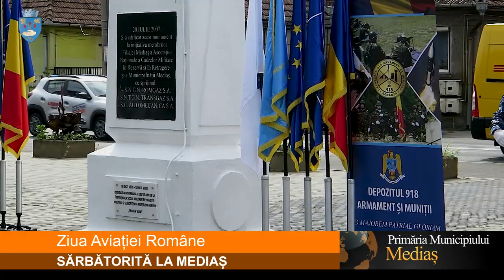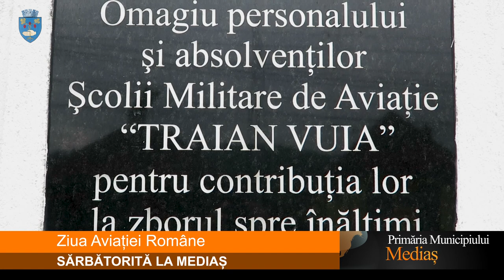Ziua Aviației Române sărbătorită la Mediaș.